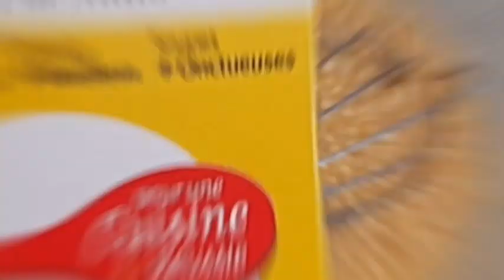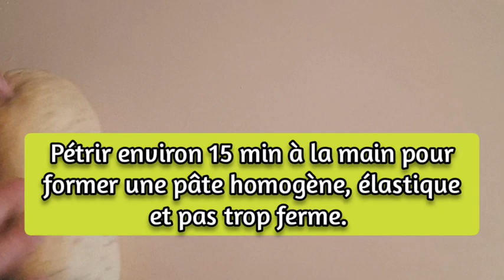Brioche fait maison facile et moelleuse / Easy brioche bread recipe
Brioche Moelleuse
Brioche facile et rapide
Recette de Brioche moelleuse
les Ingrédients :
2 Oeufs
60g Sucre
60g Beurre
60cl Huile
1 sachet de sucre vanillé
1 sachet de levure de boulanger
1 pincée de sel
1 C à s Maïzena
1 C à s sésames
1 C à c l'eau fleur d'oranger
120cl lait
400g Farine
La méthode : Regarder la vidéo et suivez les étapes pour préparer une meilleure brioche moelleuse fait maison
Bonne dégustation
Merci Beaucoup
Soft Brioche
quick and easy brioche
Soft Brioche Recipe
Ingredients :
2 eggs
60g Sugar
60g Butter
60cl Oil
1 sachet of vanilla sugar
1 sachet of baker's yeast
1 pinch of salt
1 Tbsp Cornstarch
1 Tbsp sesame
1 tsp orange blossom water
120cl milk
400g Flour
The method: Watch the video and follow the steps to prepare a better soft homemade brioche
Good tasting
Thank you so much
بريوش ناعم
بريوش سريع وسهل
وصفة البريوش الناعم
المقادير :
2 بيضة
60 جرام سكر
60 جرام زبدة
زيت 60 سنتيلتر
1 كيس سكر فانيليا
1 كيس من خميرة الخبز
1 رشة ملح
1 ملعقة كبيرة نشا الذرة
1 ملعقة كبيرة سمسم
1 ملعقة صغيرة ماء زهر برتقال
120سل حليب
400 جرام طحين
الطريقة: شاهدي الفيديو واتبعي الخطوات لتحضير أفضل  بريوش منزلي طري
تذوق جيد
شكرا جزيلا